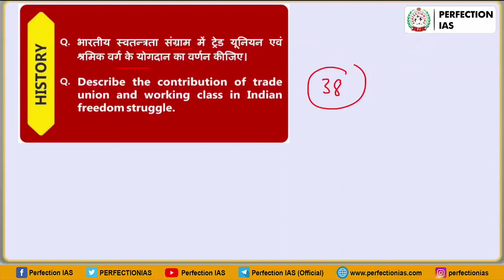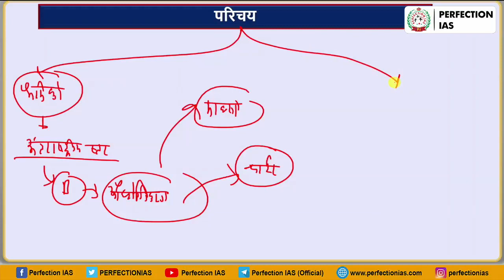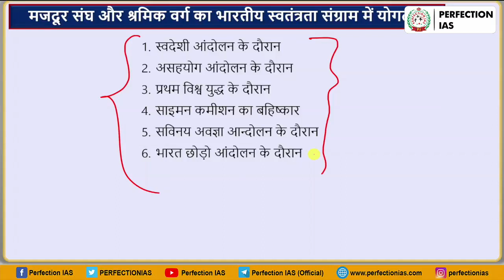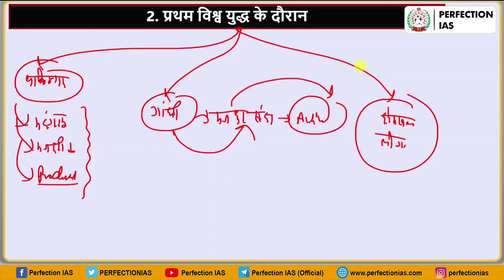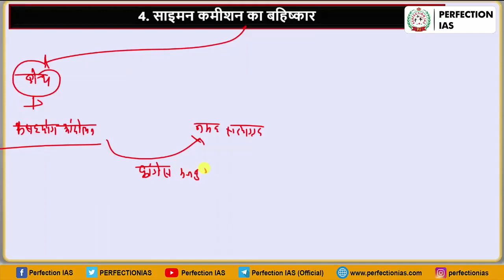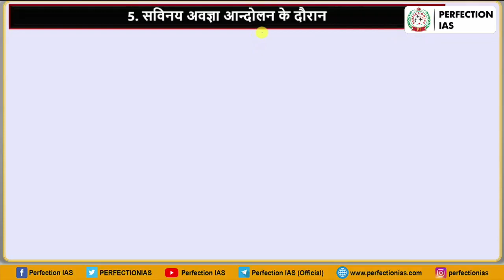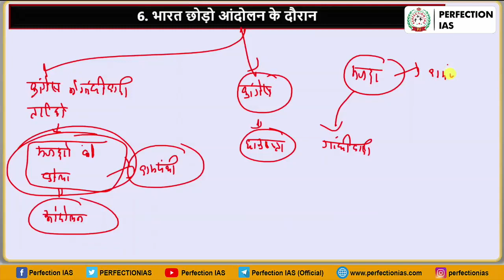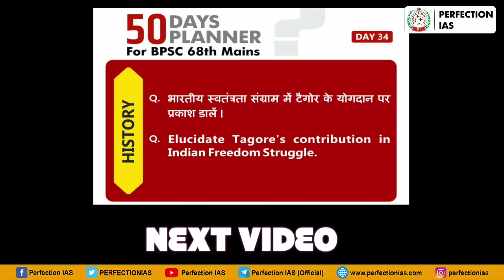स्वतंत्रता संग्राम में ट्रेड यूनियन एवं श्रमिक वर्ग का योगदान | दिन- 33 | 50 DAYS PLAN | बीपीएससी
स्वतंत्रता संग्राम में ट्रेड यूनियन एवं श्रमिक वर्ग का योगदान | दिन- 33 | 50 DAYS PLAN | बीपीएससी मेंस | PERFECTION IAS bpsc mains 68thmains bpscmains bpschindi bpscmainshindi स्वतंत्रता_संग्राम में

General Science (Explanation Video | Hindi)